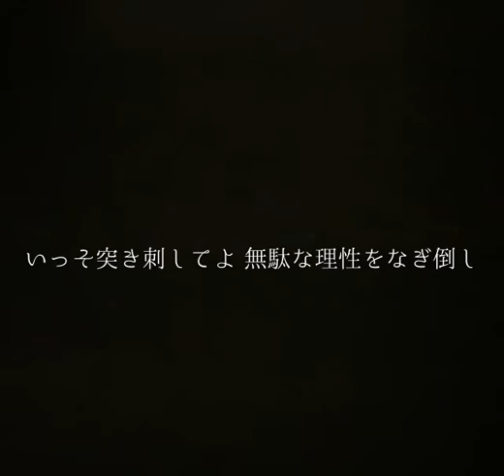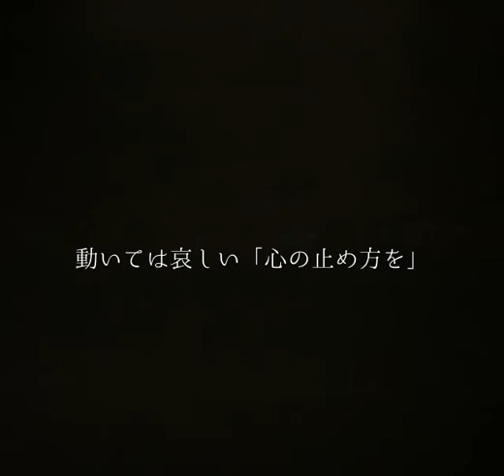サイボーグ99% /イズミカワソラ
「サイボーグ99%」に収録
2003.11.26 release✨